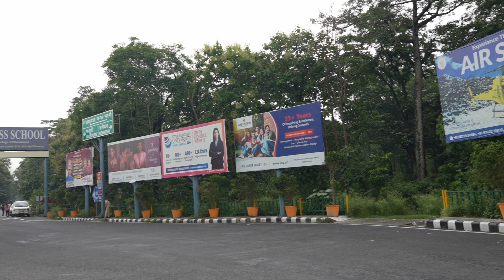आज मैं अपने बेटे को लेने देहरादून एयरपोर्ट जा रहा हूं | jolly grant airport | Dehradun airport new